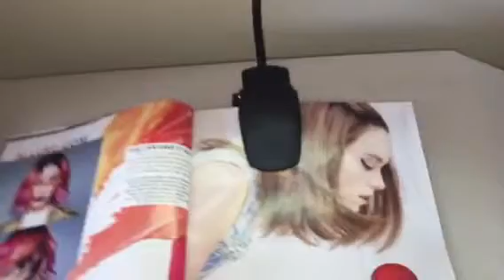Ohuhu Clip-on Music Stand Light with 9 bright LEDs,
This music stand light has 9 bright LED's which gives just the right brightness.